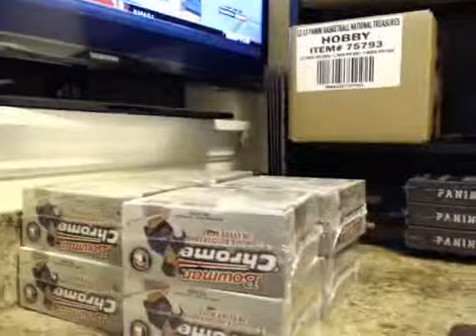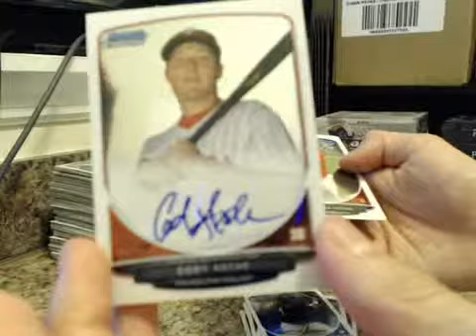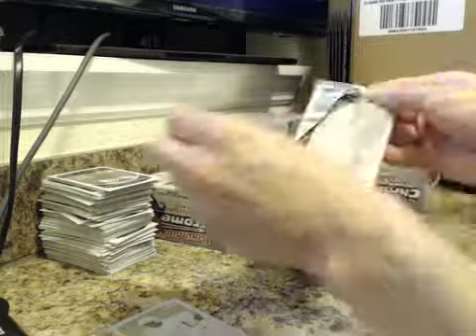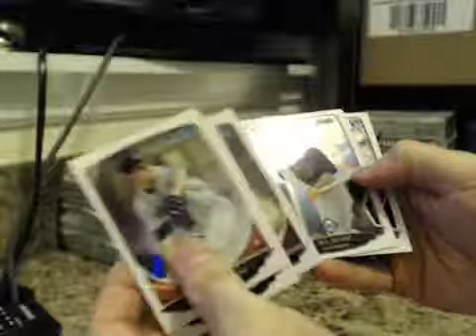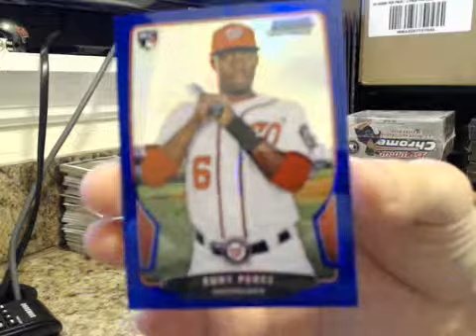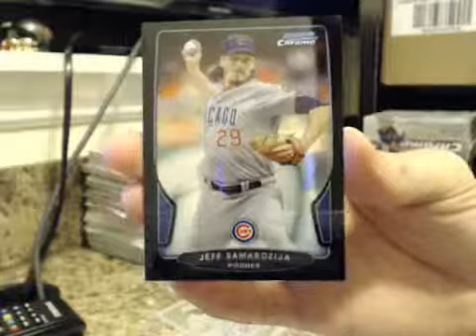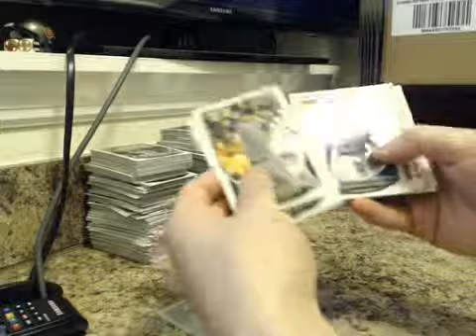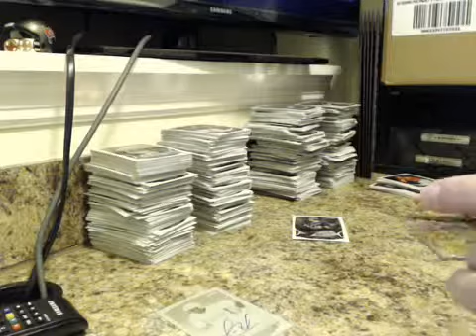2013 Bowman Chrome Jumbo HTA Case Break